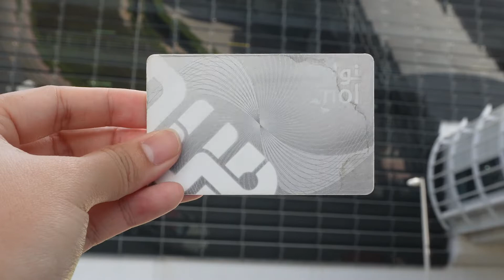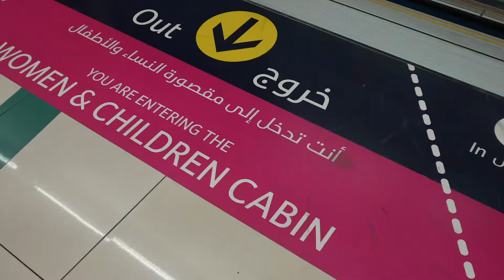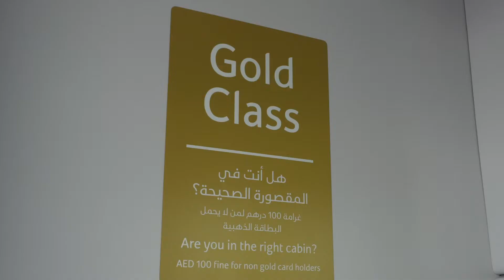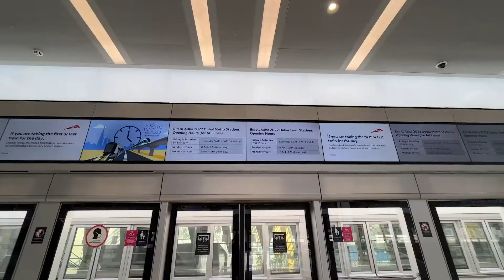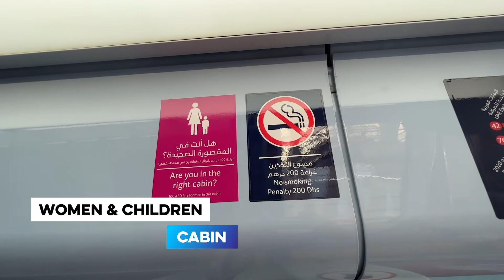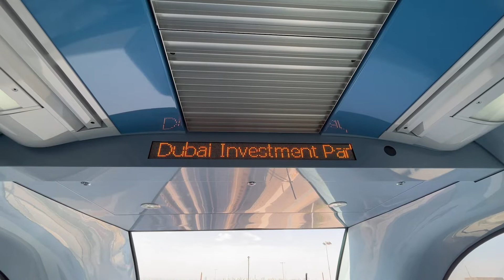Dubai Metro Trip in 28 Minutes | by DnD Adventures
Ano bang difference ng Gold Cabin and Silver Cabin sa Dubai Metro, at anong klaseng view ang makikita sa Gold? Sabay-sabay nating i-explore at mag-joyride!